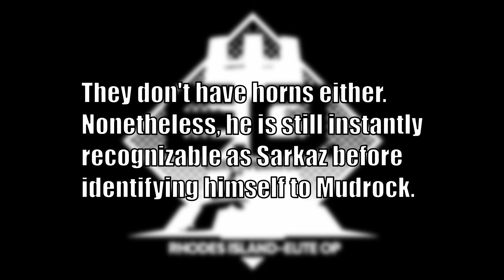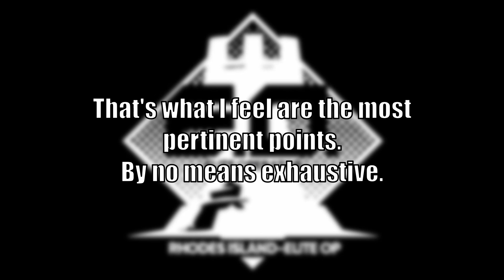[ Arknights ] A tl;dr on Elite Operator Logos | Potential Spoilers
we just don't know.gif